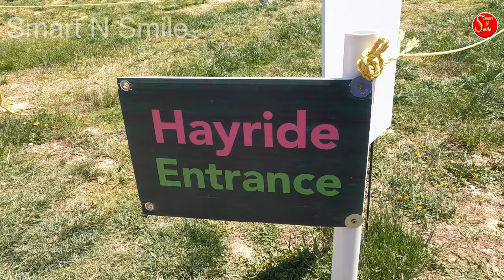പൂക്കാലം വരവായി | millions of tulips | beautiful gardens | travel vlog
Millions of tulip flowers in 153 acres of preserved farmland. Holland ridge farm located in new jersey is amazing.

Millions of tulips
tulips flowers
tulips
tulip garden
tulip time festival
beautiful tulip garden
beautiful gardens
best gardens in usa
gardens in usa
amazing gardens
travel vlog
usa vlog
us vlogger
flower
flower farms
gardens near me
parks near me

Smart N Smile